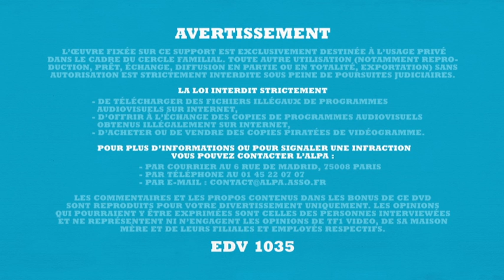"Mr Nice" - édition vidéo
Montage / Compositing vidéo des menus dvd/blu-ray du film "Mr Nice" (TF1 Vidéo).
Création : dvdpartners